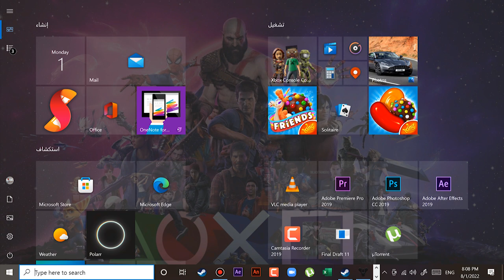destiny 2 season 17 Warlock # Act 2